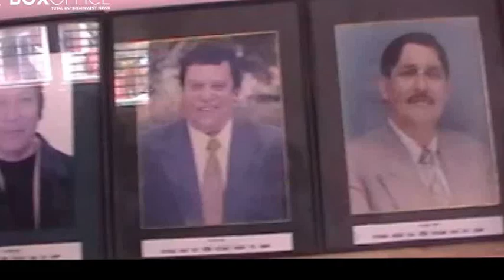Honoring Ceremony Of Raj Kumar Rai- Nepal Film Development Board (Chairman)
Tilte:Reward Ceremony Of Raj Kumar Rai- Nepal Film Development Board (Chairman)